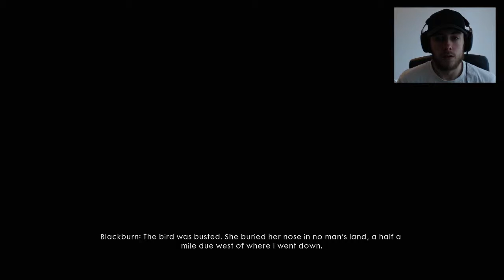NO MAN'S LAND - Clyde's story | Battlefield 1 Campaign S02E03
Xbox: Casual Angry
Whatsup guys and girls!

Welcome to a new livestream! I will be livestreaming when I can. Not only Battlefield 1 but also games like Rust, Fallout, Halo Campaign and many others.

Do you have suggestions or feedback? Let me know!

What (kind of) games do I play?

Rust
Total war: Rome II
Battlefield 1
FIFA 17
Halo (all of them)
Fallout 4
Skyrim